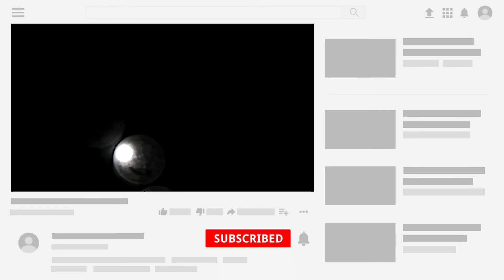How to make torch light || torch kaise banaye ghar par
8.how to make flashlight at home .
9. emergency light kaise banaye